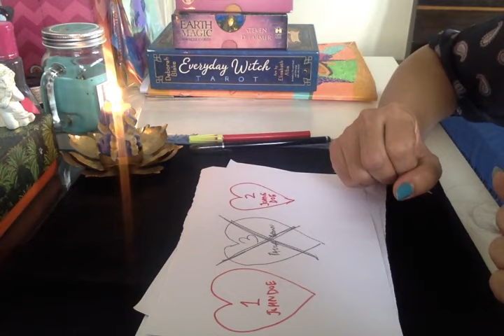Remove Third Party Spell. V easy to do. (IN ENGLISH)Channelled spell.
You need a red pen, black pen and white paper.  It is a channelled spell guided by my angels .

Do it with the right intention and with a pure heart.

Tam Predicts is not responsible for any decision that you may take. Tam Predicts is not responsible for any outcome from your decisions.

Pls do these if yo believe in it and not with the wrong intentions.